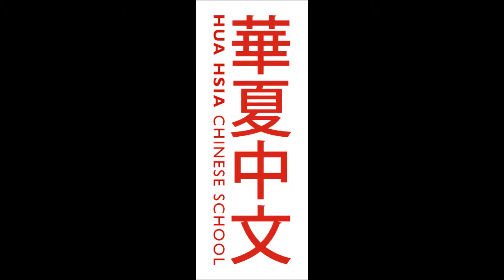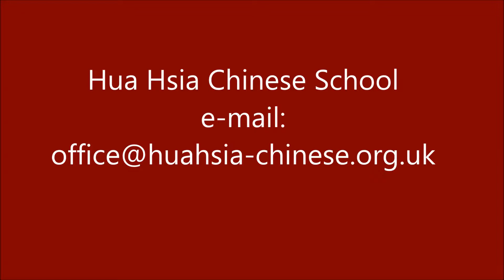Washing Hands Song with Lyrics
Baby Mandarin_ Washing Hands Song_ from Hua Hsia Chinese School